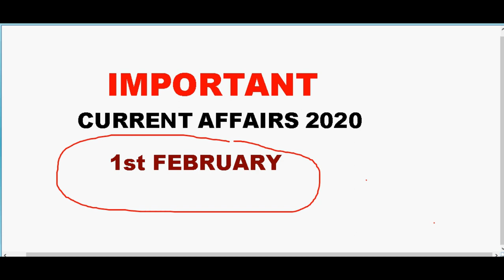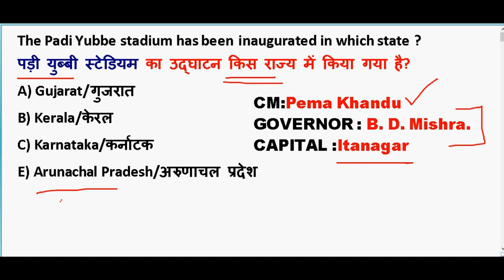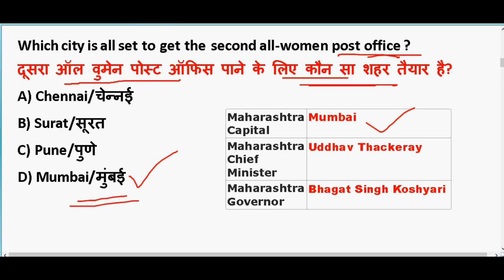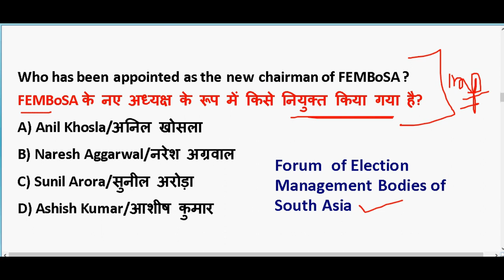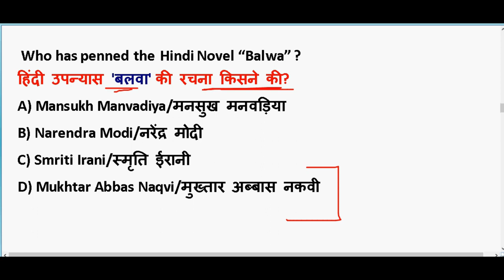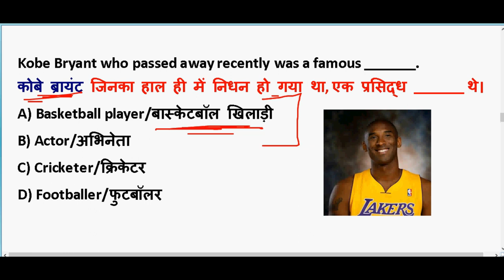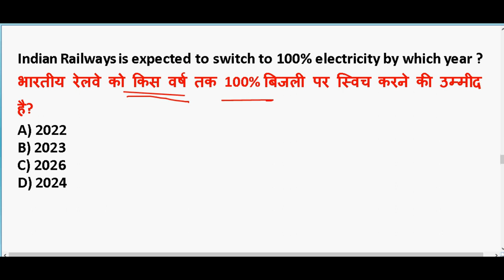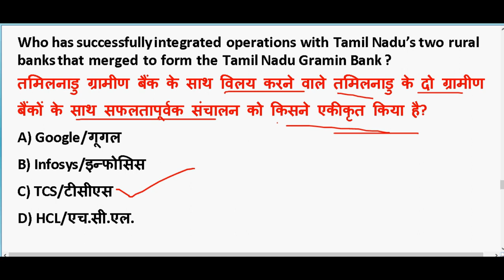1st February 2020 करंट अफेयर्स |IMP Current Affair PDF download | Daily Current Affairs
1st February 2020 करंट अफेयर्स |IMP Current Affair  PDF download | Daily Current Affairs

GENERAL SCIENCE  : 2 pm

GS TOP 40 QUESTION : 4.00 PM

MATH CLASS (Crash Course ) :6.00 PM

Static Gk :8 PM

2020 imp current affairs in hindi